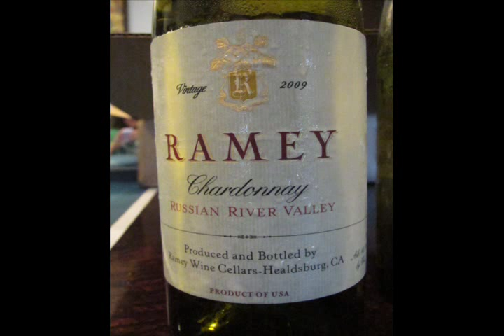David Ramey Interview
Côtes du Coeur is the biggest wine-focused charity fundraiser on the Dallas calendar. The event raises funds for the American Heart Association and in its 21 years has raised over $16m for heart research. Every year the organization honors a leading figure from the wine world with the Tête du Cuvée Award. This year's recipient is superstar California wine maker David Ramey, owner and wine maker at Ramey Wine Cellars. I was fortunate to chat to him yesterday prior to the Grand Tasting. Tonight he receives the award at the International Fine Wine Auction and Celebrity Chef Dinner.